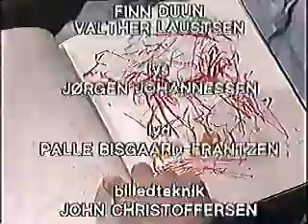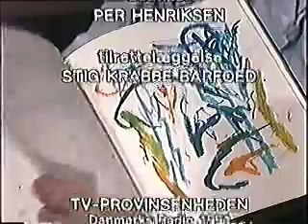Klip fra programmet: Galleri 11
Jeg var virkelig måløs da jeg fandt dette klip. Bare den "musik", som kunsteren har valgt at blive spillet sidst i udsendelsen siger bare det hele (altså sammen med de krusedulle-tegninger han fremviser i programmet).

Galleri var et kunstprogram der blev sendt på DR i starten af 90erne (og sikkert også i 80erne). Dengang valgte DR at bruge sådan nogle programmer i konkurence med TV2. Nu er TV2 en stor kanal.
Men idag kan man også finde sådan nogle programmer som denne på DR2. for dem der holder af sådan nogle programmer.